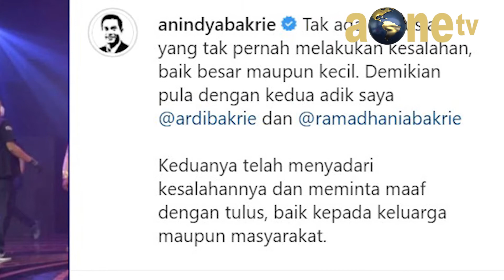BIKIN ADEM RESPONS ANINDYA BAKRIE (KAKAK ARDI BAKRIE) TERHADAP KASUS NARKOBA NIA RAMADHANI | AONE TV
BIKIN ADEM RESPONS ANINDYA BAKRIE (KAKAK ARDI BAKRIE) TERHADAP KASUS NARKOBA NIA RAMADHANI
AONE TV
Gosip terbaru hari ini
Gosip terkini
Gosip terkini artis Indonesia
Gosip hari ini
Hot news
Breaking news